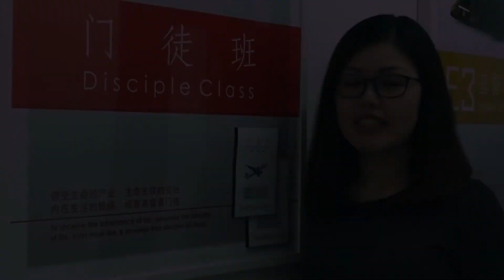陈淑芬 门徒班见证